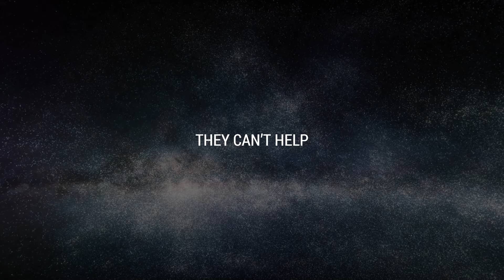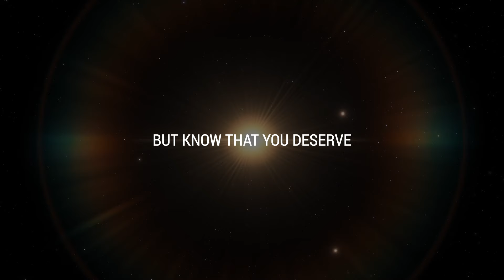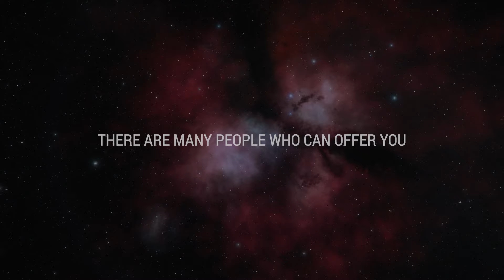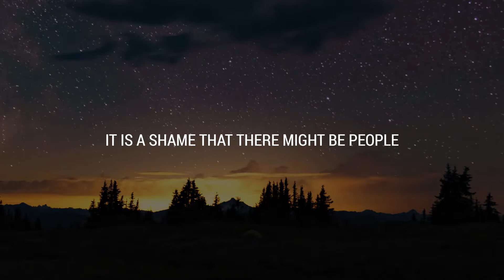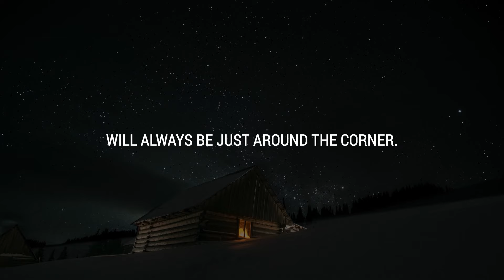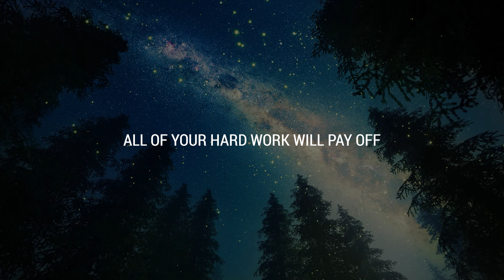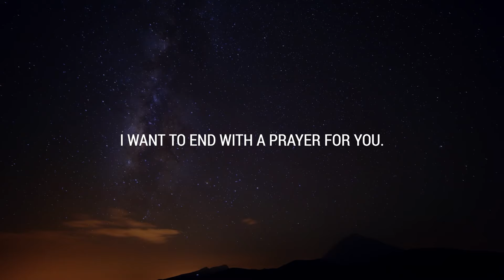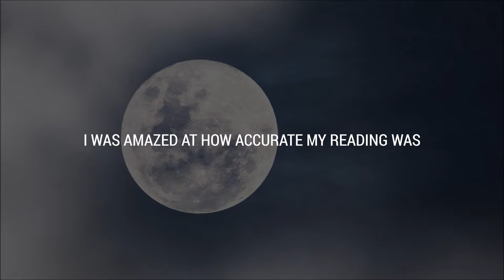💌 They can't help but be curious at your surprising…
If you’re seeing this video, the Universe has a message for you: They can't help but be curious at your surprising…